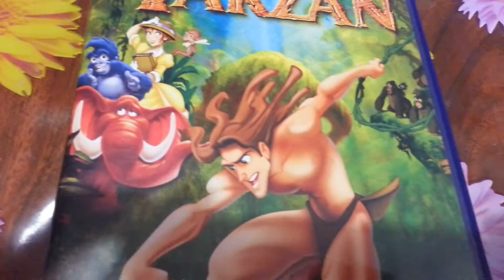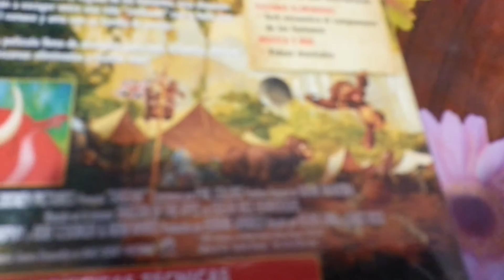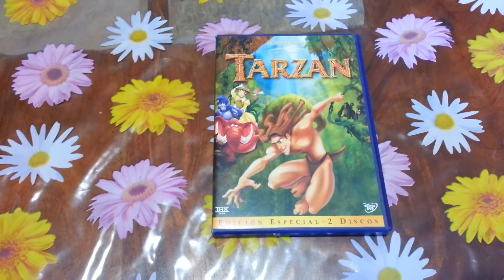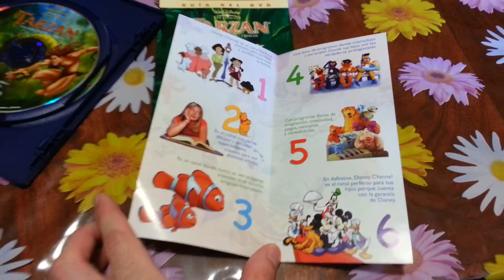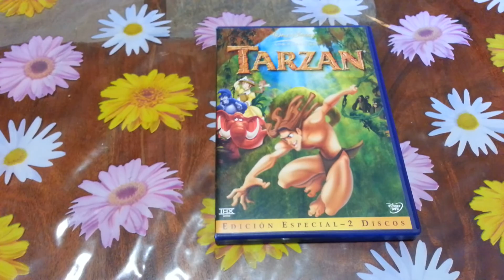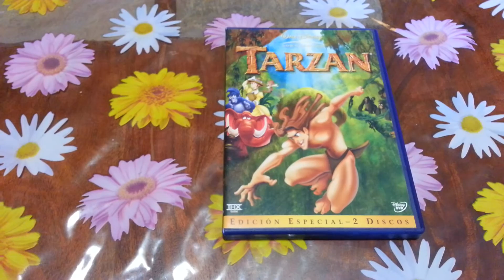Unboxing Tarzán Edición Especial DVD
Unboxing Walt Disney Tarzán Edición Especial DVD. 2 Discos.